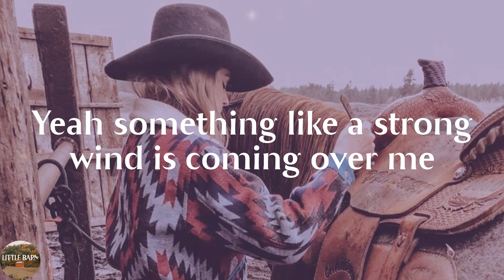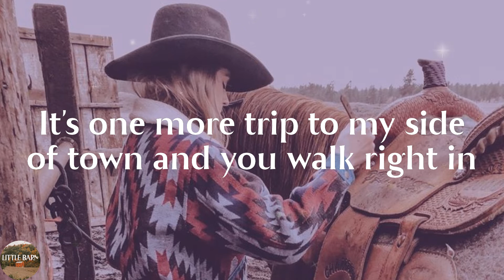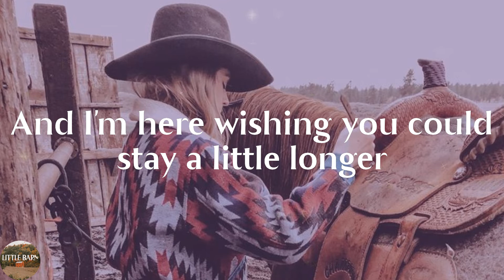Brothers Osborne - Stay A Little Longer (Lyrics)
Stay A Little Longer by Brothers Osborne lyric video

🔊Lyrics Stay A Little Longer Brothers Osborne:
Yeah something like a strong wind is coming over me
It's got a hold of me, yeah
Thinking and doing things I shouldn't be
I really shouldn't be
Give it one more call
It's one more whatcha doin' right now?
It's one more trip to my side of town and you walk right in
One more here we go again
One more drink leads to another
You slide up close to me
Tear the t-shirts off each other
Your hands all over me
I tell myself I'm not in love
But one more time is not enough
One last kiss and then you're a goner
And I'm here wishing you could stay a little longer
So calm and so cool, yeah I try to be
Like it don't bother me
The last time was the last time
Until I'm all alone then I'm picking up the phone
One more call
Stay a little longer
Wishing you could stay a little longer